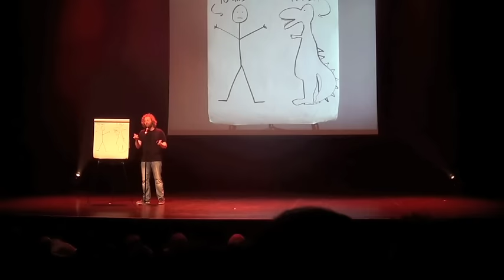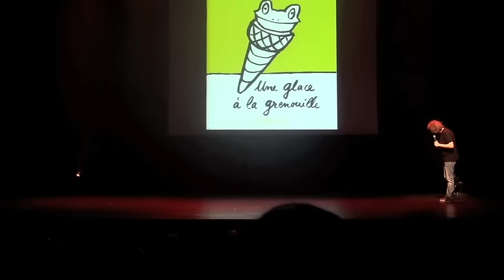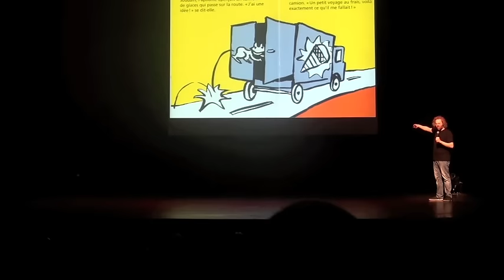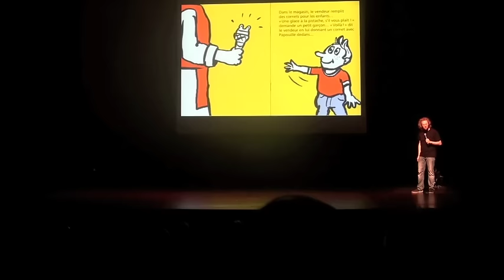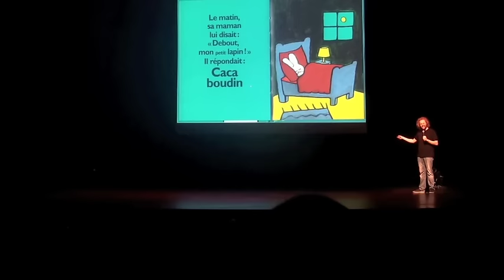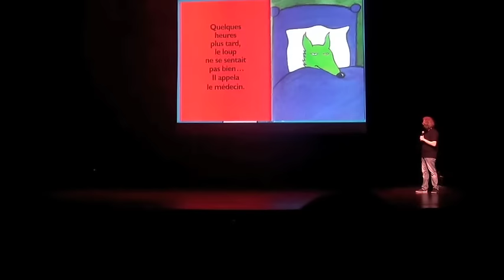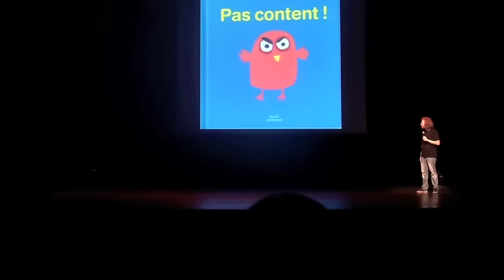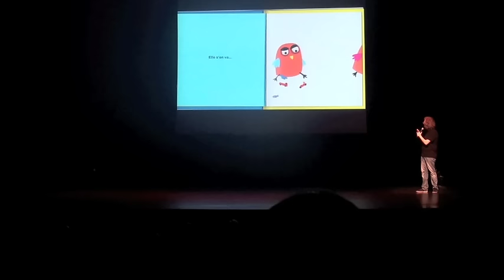Union Libre - François Bellefeuille